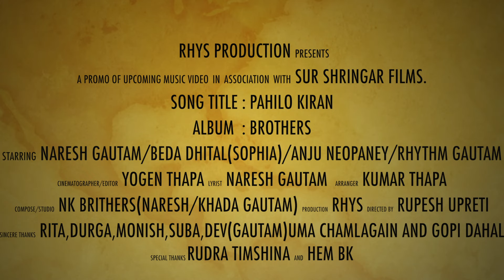Promo of Pahilo Kiran in HD 1080p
This is a promo of upcoming music video "bihaniko pahilo kiran", a solo composition of NK Brothers. Published on 23 june, 2016.
Model :   Naresh gautam/Beda Dhital(Sophia)
                Anju Neopaney & Rhythm.
Lyrics :   Naresh Gautam
Arranger: Kumar Thapa
Compose/Studio : NK Brothers( Naresh/Khada Gautam)
Cinematographer/Editor : Yogen Thapa
DIRECTOR : RUPESH UPRETI

Special Thanks : Rudra Timshina, Hem BIswa, Rita Gautam, Uma Chamlagai, Monish Gautam, Suba Gautam,Gopi dahal,and  Dev Gautam.